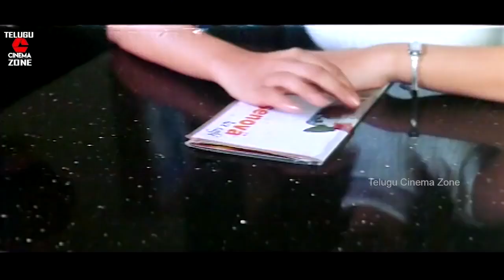ALLARI NARESH & NIKITHA HILLARIOUS COMEDY SCENE | ALLARI NARESH FUNNY SCENES | TELUGU CINEMA ZONE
Watch And Enjoy : ALLARI NARESH & NIKITHA HILLARIOUS COMEDY SCENE ON TELUGU CINEMA ZONE